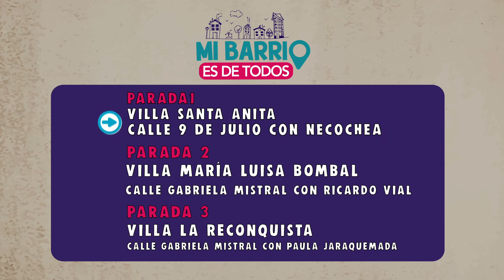Stgo es de Todos: Presentaciones de Grupo Altamar en Lo Prado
El Programa Santiago es de Todos y la Fundación Cultural Lo Prado invitan a vecinos y vecinas de Lo Prado a disfrutar de actividades en distintos barrios de la comuna para celebrar estas Fiestas Patrias, en las que participarán importantes exponentes de la música chilena.

Invita Programa Santiago es de Todos, Fundación Cultural Lo Prado, Seremi de las Culturas, las Artes y el Patrimonio de la Región Metropolitana, Gobierno Regional Metropolitano y Municipalidad de Lo Prado.

Grupo Altamar

Agrupación de cueca urbana con 28 años de carrera musical, en la que han sido reconocidos con el primer lugar en el Festival Internacional de la Canción de Viña del Mar y en dos ocasiones en el Festival del Huaso de Olmué.

15 de septiembre
15:00 horas: Villa Santa Anita (9 de Julio con Necochea)
16:00 horas: Villa María Luisa Bombal (Gabriela Mistral con Ricardo Vial)
17:00 horas: Villa La Reconquista (Gabriela Mistral con Paula Jaraquemada)